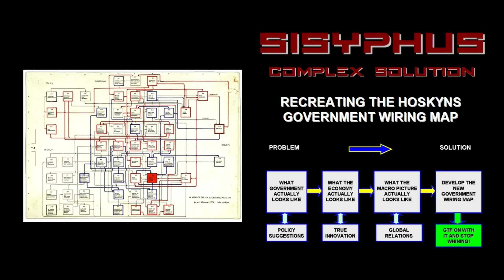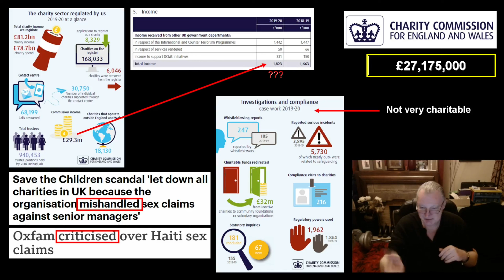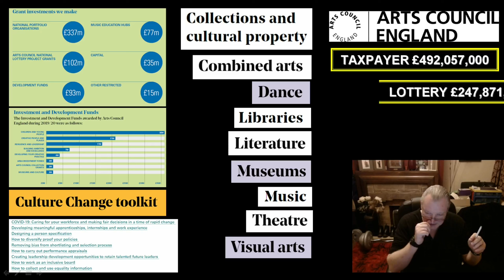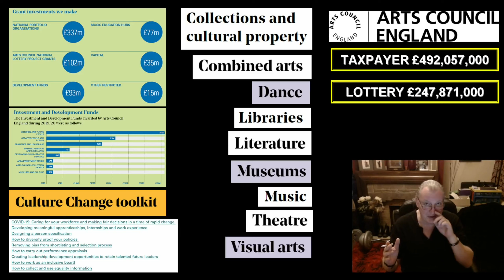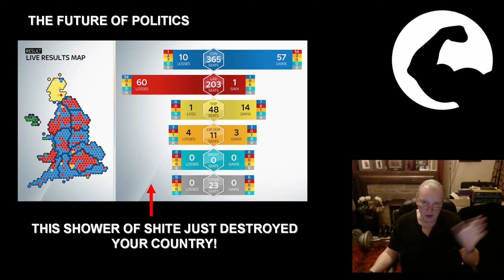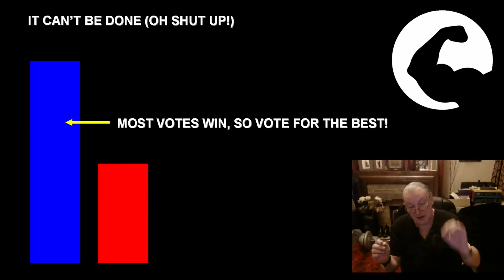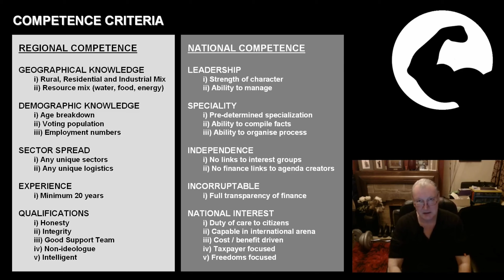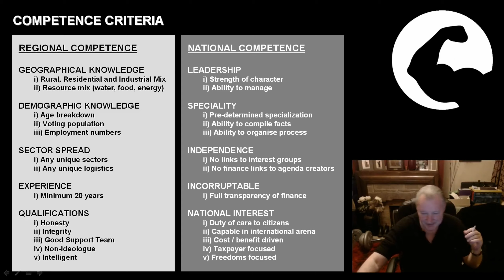SCS Episode 28 Ministry of Truth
This episode was originally published on Rumble on 20th Feb, ’21, and the full description, with links, can be found

The offices covered are: The Charity Commission, The National Archives and the Arts Council England.

The solutions are about qualities for an independent candidate.

To be up to date with the channel videos, go to Rumble